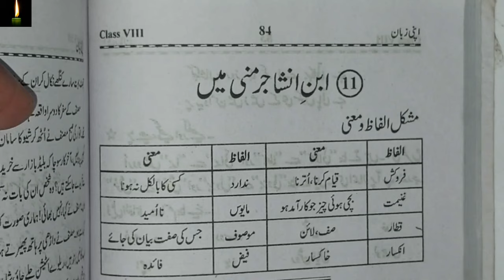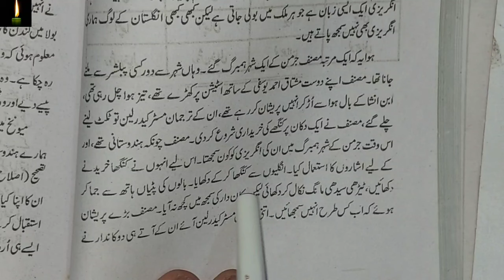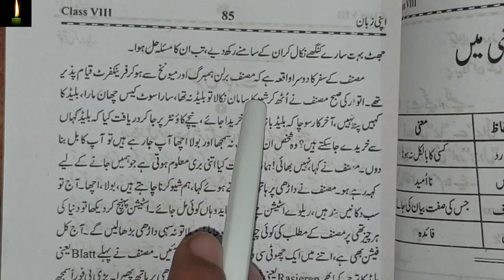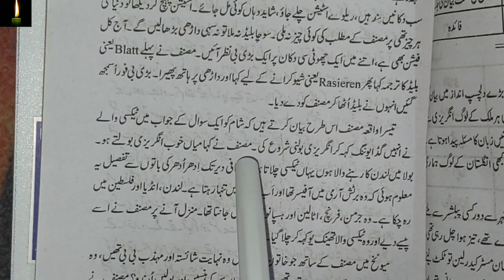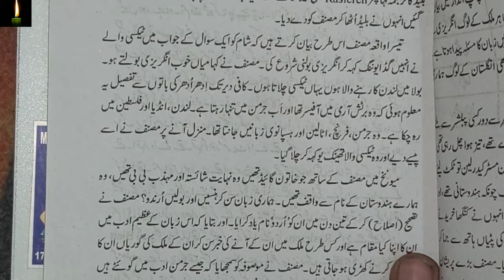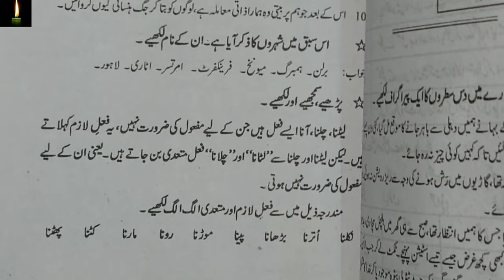urdu apni zaban class 8 chapter 11 ibne insha || ncert|| apni zubaan| urdu me 8th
urdu apni zaban class 8 chapter 11 ibne insha || ncert|| urdu|| class 8|| apni zubaan|